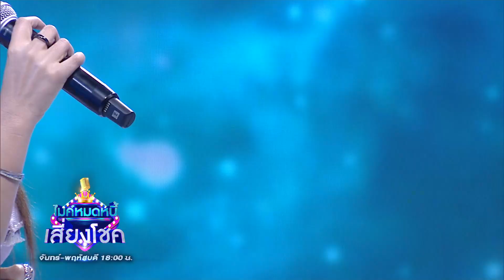ไมค์หมดหนี้ เสี่ยงโชค | เวียง นฤมล | 14 พ.ย. 66 [2/4]